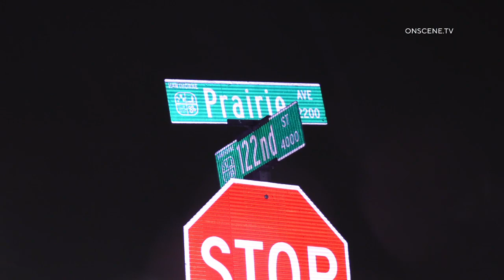Private Jet Skids Off End Of Airport Runway | Hawthorne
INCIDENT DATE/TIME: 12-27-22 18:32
LOCATION: 12101 Crenshaw Blvd
CITY: Hawthorne
DETAILS:

A private Embraer Phenom 300 private jet skidded off wet runway and collided with a property fence along Prairie Ave.

No Injuries to passengers on the aircraft or on the ground.

Northbound Prairie Ave is closed from Jack Northrop Ave to 120th for unknown duration for investigation.